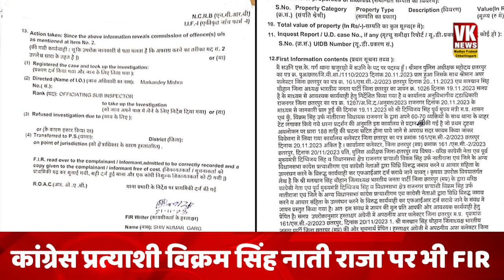दिग्विजय सिंह के खिलाफ FIR दर्ज, इस मामले में बुरे फंसे! FIR lodged Against Digvijay singh !